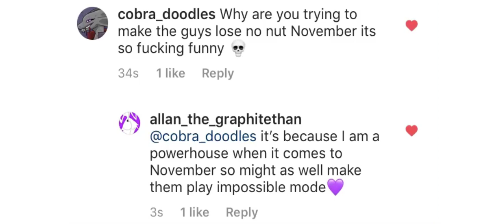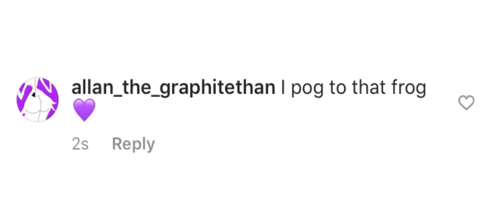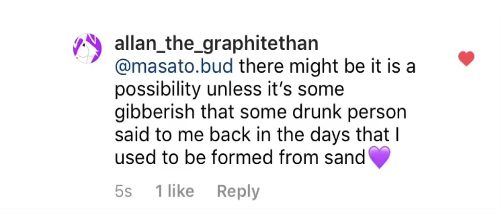Algalust’s commets from Algavember + shinesprite variant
Here are all the commets that I typed on instagram while I was taking over graphy’s account hope you like all of them darling💜👅

~Algalust 💋